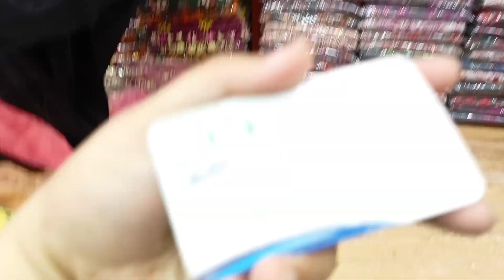نادر ونایاب ڈیرے کے سوٹ/TRADITIONAL HAND MADE BALOCHI SUITS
wholesale market multan
traditional suits
embroidery waly suits
DERAY k suit
sui ki karhai walay suit
hath k kam waly KAPRAY